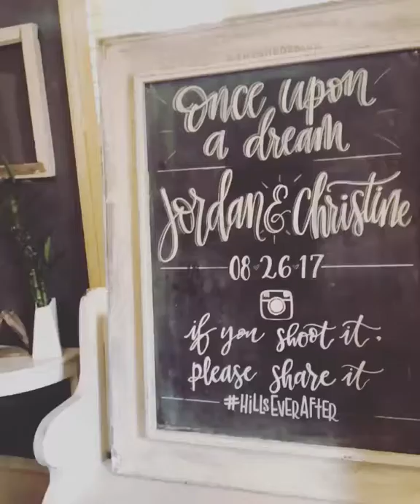How do you get stubborn chalk markers off the chalkboard surface?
FAQ time! “How do you get stubborn chalk markers off the chalkboard surface?!?” Years ago I was pretty frustrated with chalk markers & almost lost interest in them all together. I wasn’t a fan of the color selection & they ALWAYS left a ghost image after I would erase them. 😠 I was done! Then VersaChalk sent me some to try! I was hesitant but gave it go & I have never looked back. They are the best! 🖤 Plus I finally found the trick to getting rid of those ghost images. A MAGIC ERASER!!! Yes Mr. Clean! 💪🏼 I buy the generic brand...they work just as well & I don’t feel like I’m wasting money! Here is an example of how well they work...this chalkboard surface has had chalk marker on it since August 2017 & it came off beautifully! 😍 voila! Happy Chalking friends! ❤️Ash